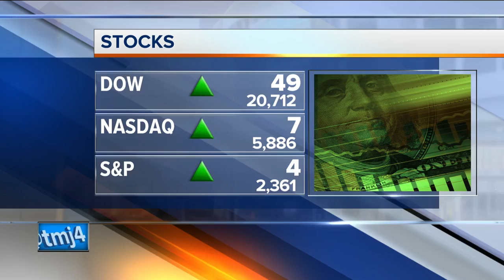Men are from Mars, Women are from Venus opens at the Marcus Center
John Gray's classic "Men are from Mars, Women are from Venus" opens as a liv e one-man show at the Marcus Center.